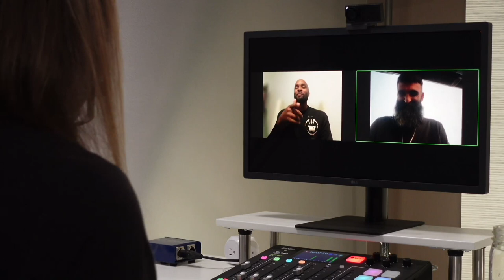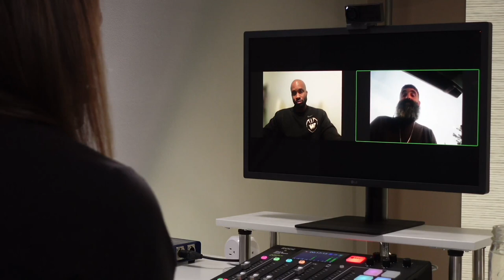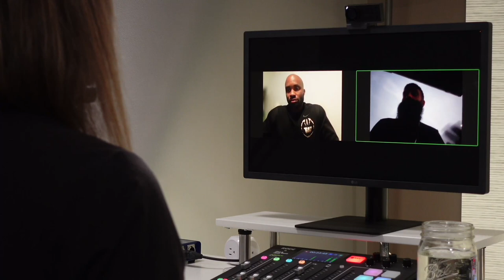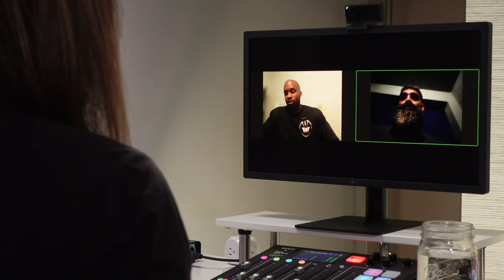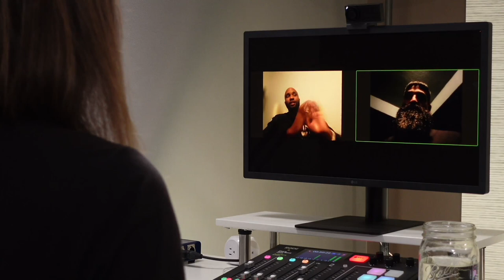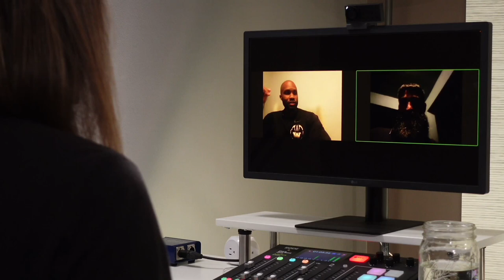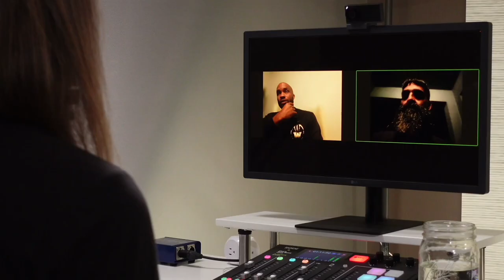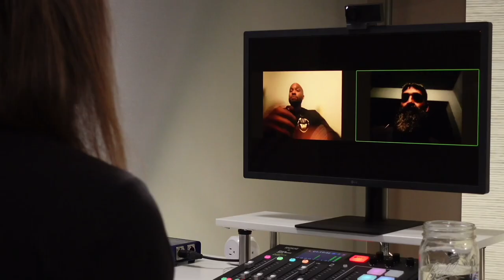Origin Story: Bruce Wayne (aka Marlon Wood) & Bundy / Starting Now with Jeff Sarris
Rapper Bruce Wayne (aka Marlon Wood) along with his producer, Bundy, are most recognized in NFTs for creating the Goatz theme song and music video. But their experience, reach, and drive to give back goes far beyond web3.

— Rate on Apple Podcasts or Spotify
— BUY THE GEAR
— Rode PodMic (Microphone)
— Rodecaster Pro II (Mixer)
— XLR Cable
— Sony ZV-1 (Camera)
— Peak Design Travel Tripod
— Aputure 200d (Light)
— Shoot Through Umbrella
— Aputure MC (Light)
— Westcott Light Stand
— Sony A7iv (Pro Camera)
— Sony 20mm F1.8
— Sony 35mm F1.4
— Sony 50mm F1.2

= VERTICAL VIDEO, MADE SIMPLE =
to get unlimited vertical videos, clipped from your existing content, all done for you.

= BECOME A MAVEN =
A huge thank you to Amara Andrew for handling the live video production on the show. and build your video empire together.

= Starting Now is a SPYR Podcast =

Kidney Stone Diet / By Amara